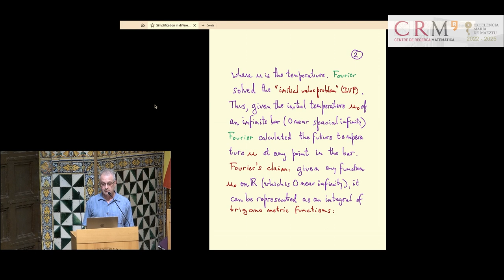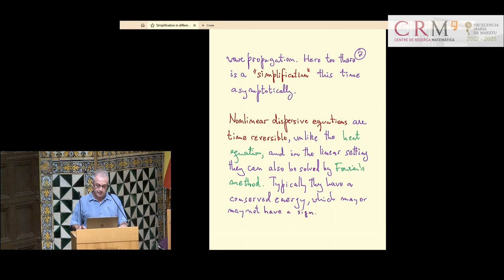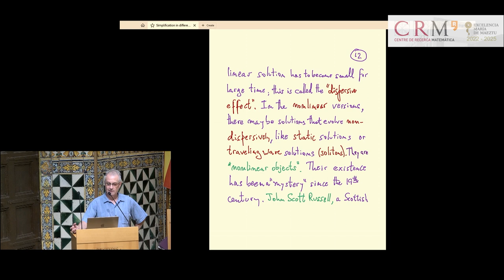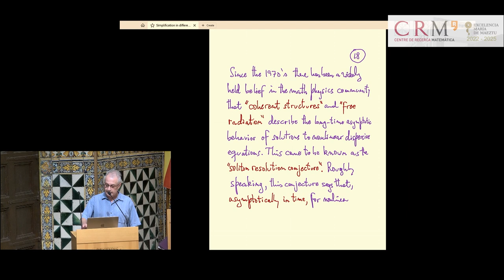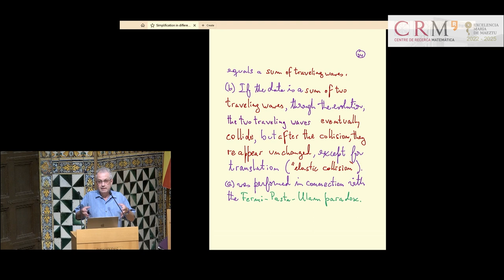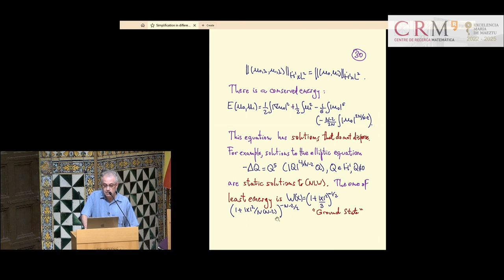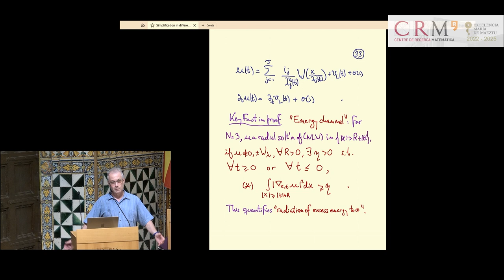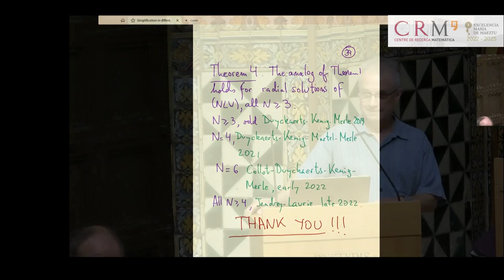Colloquium 2023 | Asymptotic simplification for nonlinear wave equations | Carlos Kenig (UChicago)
Institut d’Estudis Catalans (IEC)

ABSTRACT
In this lecture, I will describe the progress made in the last 15 years, in our understanding of the long-time behaviour of large solutions to the energy-critical focusing nonlinear wave equation. In the last part of the lecture, I will concentrate on progress (with Collot, Duyckaerts, Martel and Merle) on the asymptotic simplification for large time, into sums of modulated static solutions plus a linear term, in all dimensions, in the radial case.

INVITED SPEAKER
Carlos Kenig
University of Chicago
Louis Block Distinguished Service Professor

Carlos Eduardo Kenig is an Argentine-American mathematician and the Louis Block Distinguished Service Professor at the University of Chicago’s Department of Mathematics. His work in harmonic analysis and partial differential equations is well recognised.

Kenig earned his PhD in 1978 from the University of Chicago under the guidance of Alberto Calderón. He has worked at Princeton University and the University of Minnesota since then, until returning to the University of Chicago in 1985. He has a strong background in elliptic and dispersive partial differential equations. Since 2014, he has been a member of the National Academy of Sciences. Zhongwei Shen, Kin Ming Hui, Gigliola Staffilani, and Panagiota Daskalopoulos are among his students.